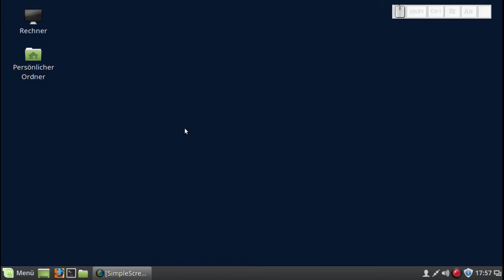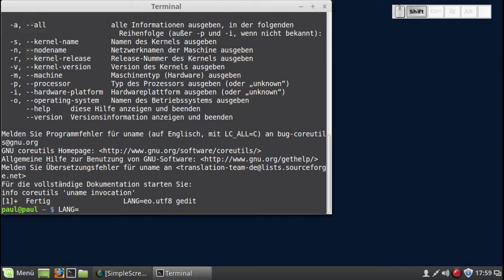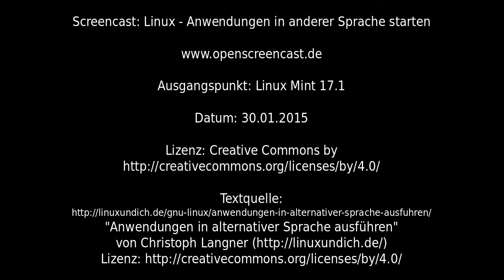Linux - Anwendungen in anderer Sprache starten